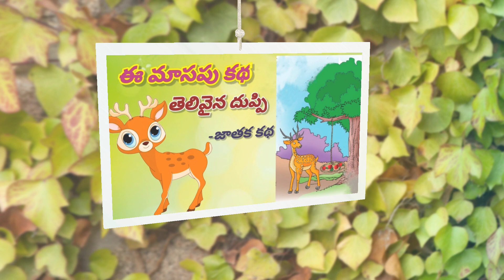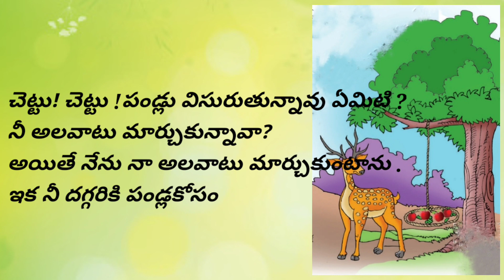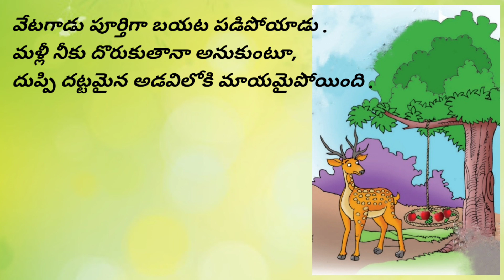ఈ మాసపు కథ,తెలుగు తోట-4,తెలివైన దుప్పి# పిల్లల కథలుWe Love Reading#Story Time#జాతక కథ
Tqforwatching 🙏
Usharani Adusumalli